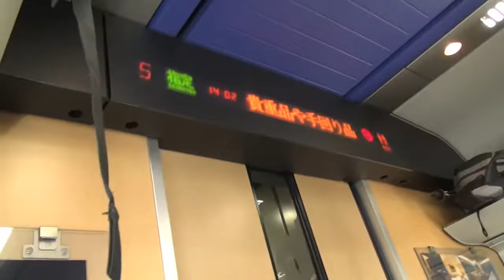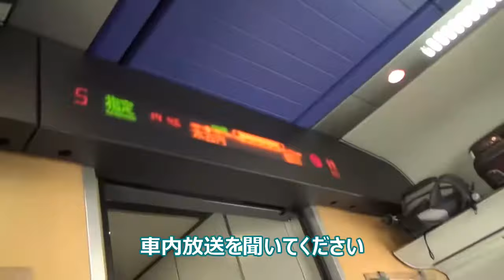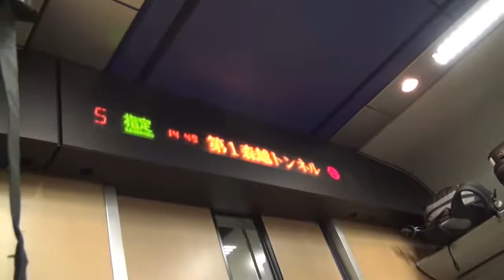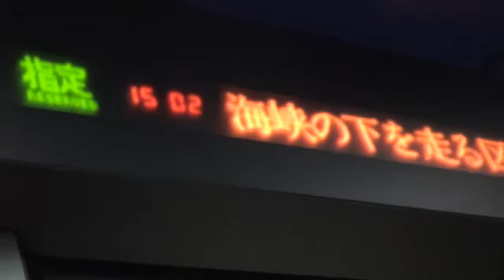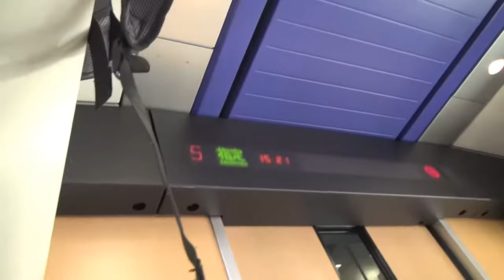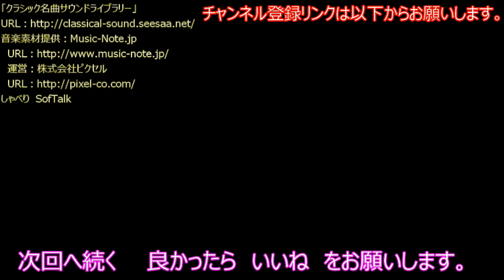三連休乗車券で行く東北一周函館の旅⑦スーパー白鳥７８９系で戻る絶景津軽海峡線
2015年の動画です。北海道新幹線はまだ開業していません。
帰り函館から青森までスーパー白鳥で戻ります。
海側指定席を取りました。海岸線からの景色が大変素晴らしいです。